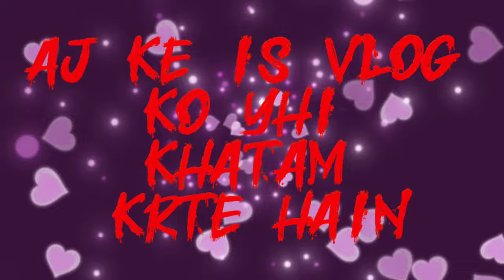75 DAYS CHALLENGE DAY 27/75 21 May 2023 SUNDAY //CRICKET MATCH//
75 days challenge. Day 27 /75 ,21 may2023

same routine ko follow krte hue.
aj outdoor me hmne  cricket khela

And indoor ( bodyweight) exercise me aj hmara  Push day tha.  aj body ko rest dene ke liye humne normal exercise ke

So, here's some exercise we did
• normal push ups
•wide arm push ups
•pike push ups 2×3

keep smiling keep loving  dosto